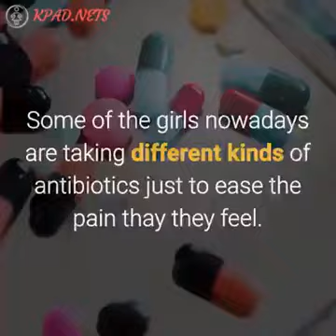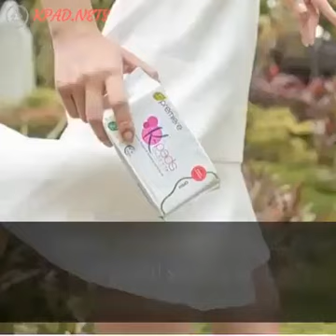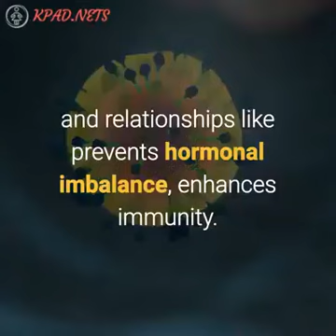JC Premiere K-Pads Benefits 2019